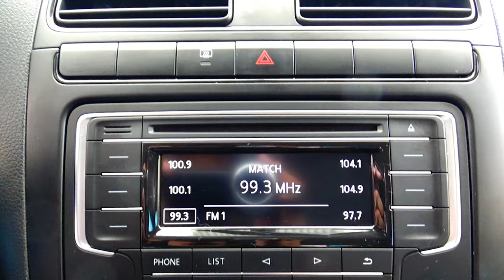Volkswagen / Vento / 2019 - 14745